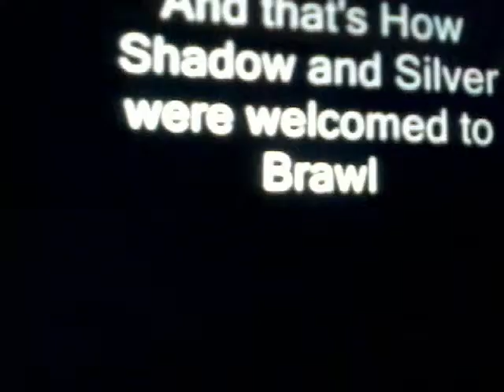Sonic plush misfits: The brawl adventure pt.1